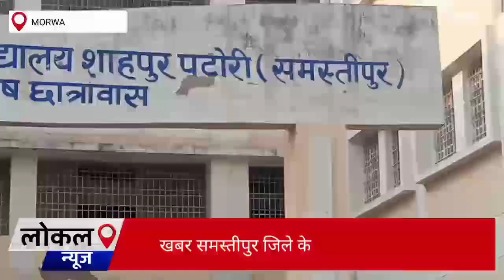पटोरी के टीचर ट्रेनिंग कॉलेज का छात्रावास व प्राचार्य आवास बना अय्याशियों का अड्डा।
सनसनीखेज़ खबर